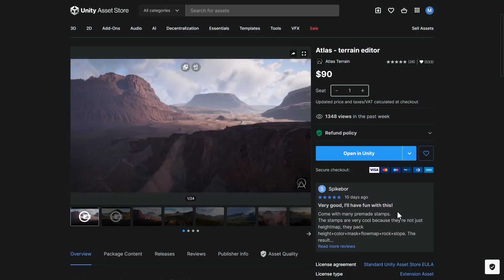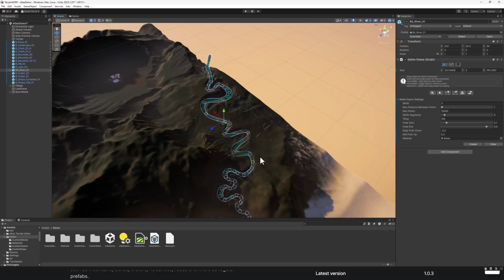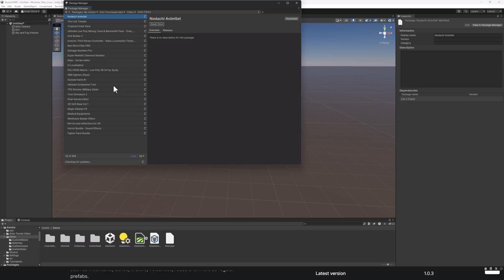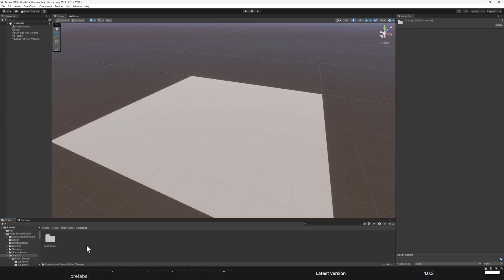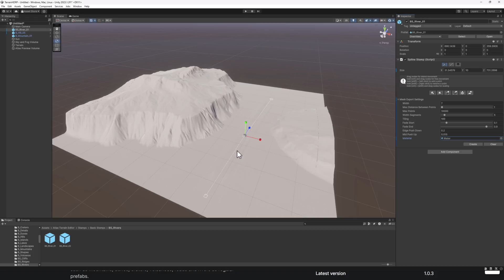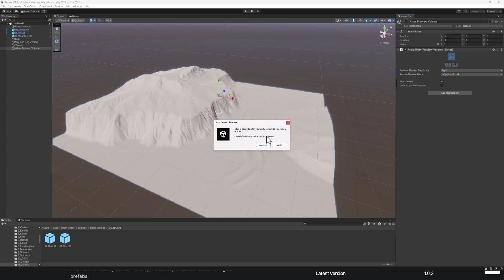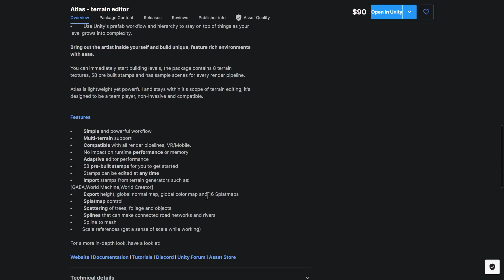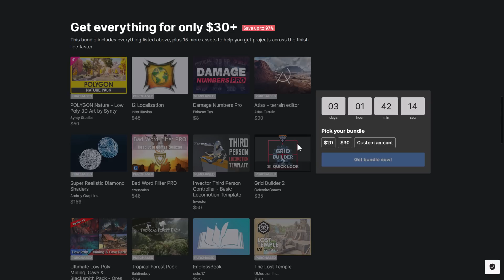Atlas Next-Gen Terrain Editor for Unity Hands-On Review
As requested from the 30 for $30 Unity Mega Bundle, today we are checking out Atlas Terrain, which bills itself as a next generation terrain editor for the Unity game engine.

Atlas Terrain enables you to use height maps as "stamps" basically treating them as prefab lego terrain blocks enabling you to quickly stamp out terrain.  It also has spline based placement tools for roads, rivers, cliffs, etc as well as scattering tools for placing trees, rocks, etc.